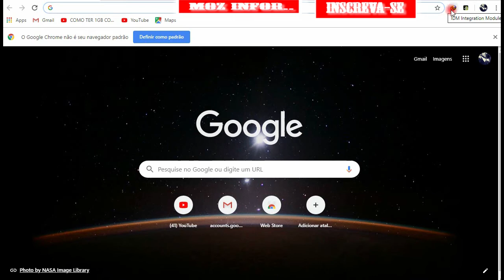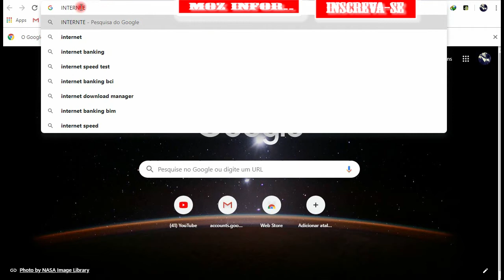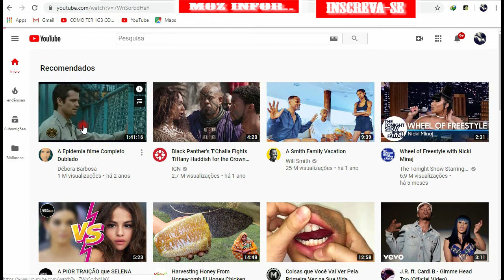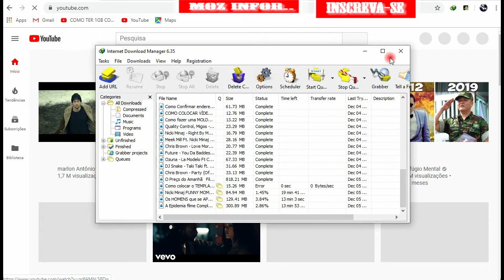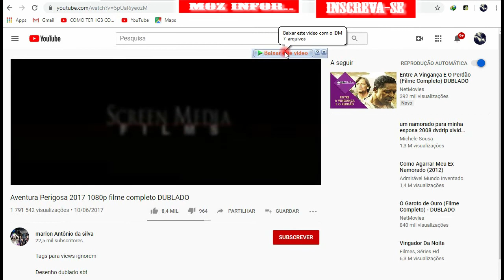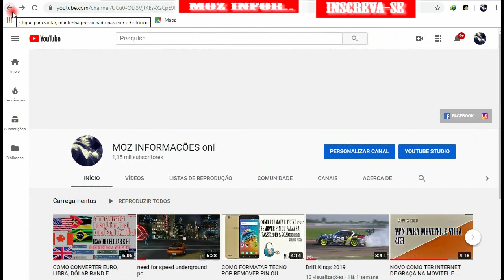Como baixar videos do youtube usando pc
SEJA MAIS BEM VINDO NO CANAL MOZ INFORMAÇÕES.
Como baixar videos do youtube usando pc/Como baixar/ baixar videos do youtube usando pc,como baixar vídeo do YouTube para celular,como baixar video para status
baixa aqui
kinemaster

assista o vídeo de como usar kinemaster

baixa aqui
kinemaster